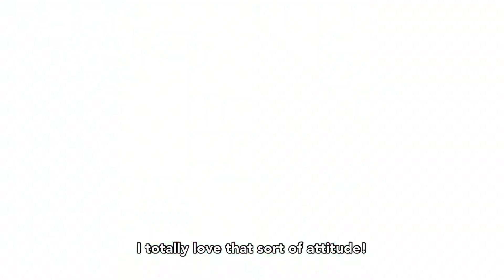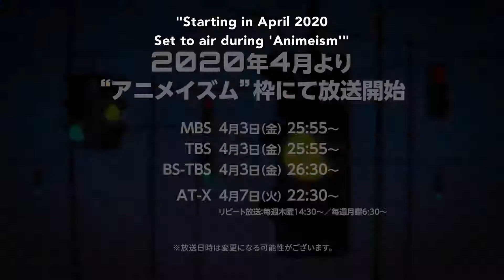Listeners Official Trailer HD (2020)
Can you imagine a world where music doesn't exist?? Listeners comes to Funimation subbed and dubbed April 2020.

From creators Dai Sato (Cowboy Bebop, Eureka Seven) and Jin (MEKAKUCITY ACTORS), Listeners takes place in a world where the entire idea of music vanishes from existence. The story follows Echo Rec, a young teen who comes across μ, a girl who, oddly enough, has an auxiliary port on her body. Together, they’ll work to rock the foundation of society and bring music back to the world.